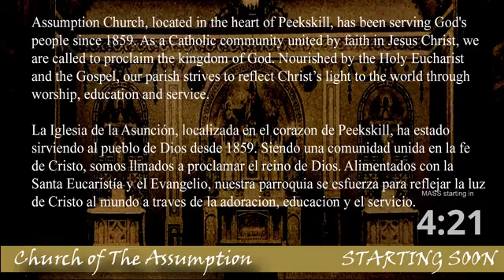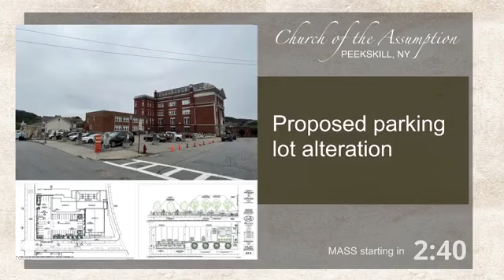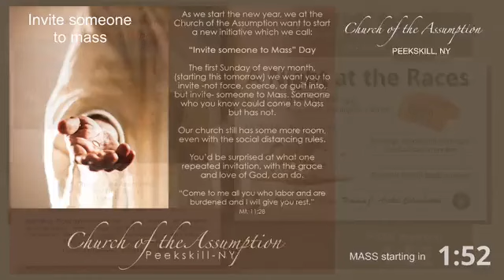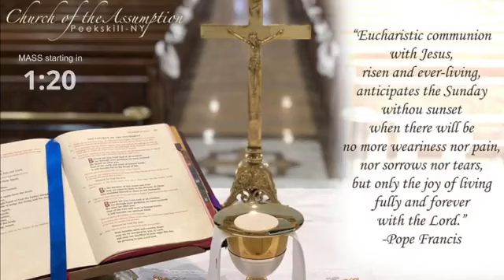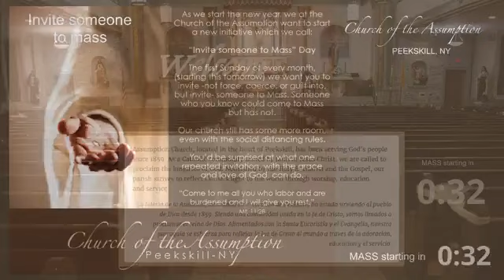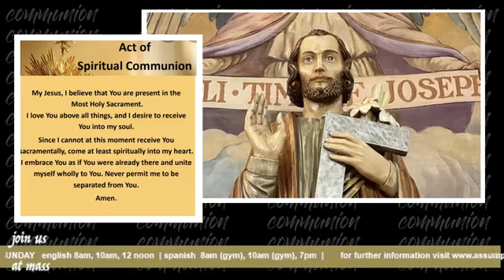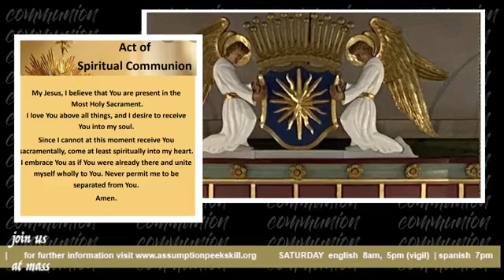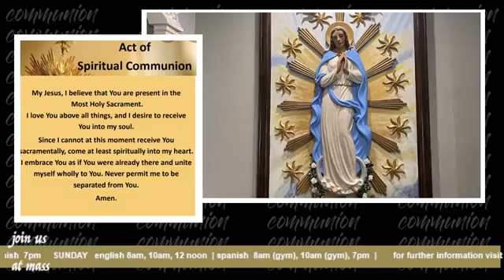Assumption Catholic Peekskill FB Live 8 am Mass Twenty seventh Sunday in Ordinary Time 10/8/23